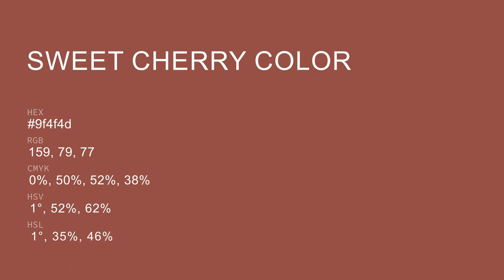Sweet Cherry color 9f4f4d hex color - Red color - Cool color 9f4f4d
What color is Sweet Cherry ? 9f4f4d hex color - Red color - Cool color 9f4f4d

Hex 9f4f4d Color Code is also known as Sweet Cherry color.

Hex 9f4f4d Color code in RGB color code model is created after adding 62.35% red color, 30.98% green color and 30.20% blue color.
Hex 9f4f4d Color code in CMYK color (process color) code model is generated after subtraction of 0% cyan, 50% magenta, 51% yellow and 37% black.